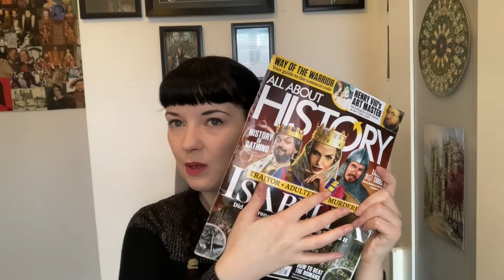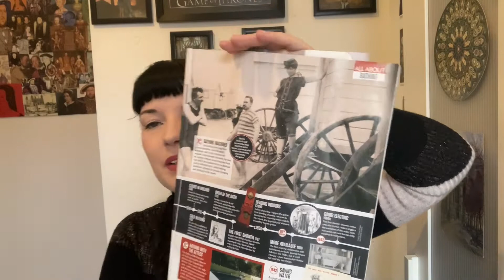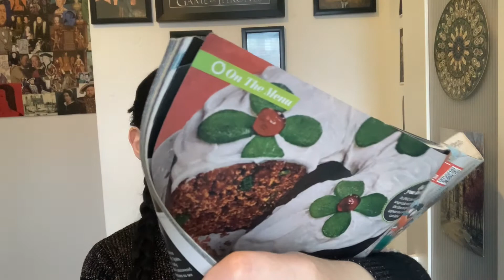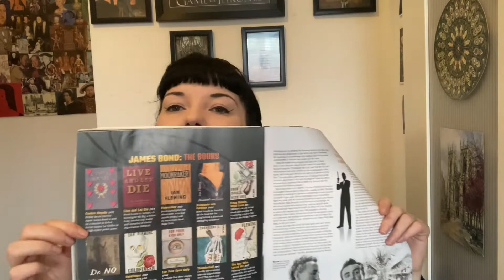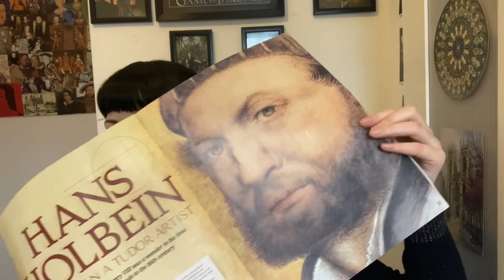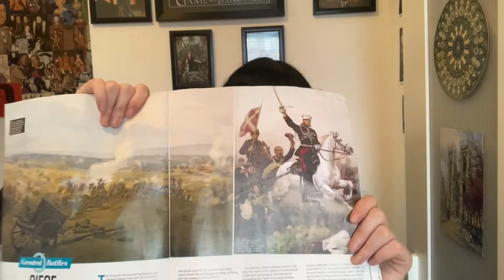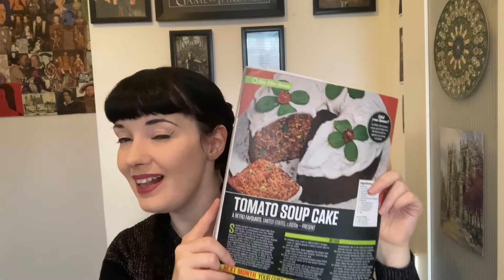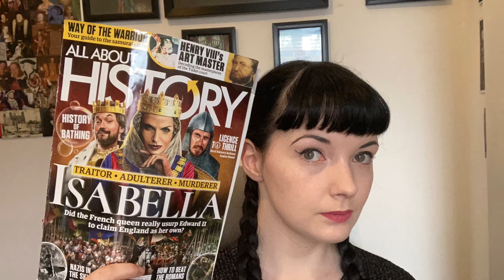All About History Magazine Issue 107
All About History Magazine Issue 107 Review
I realised I got isabella of france name wrong Isabella angouleme was the wife of king John